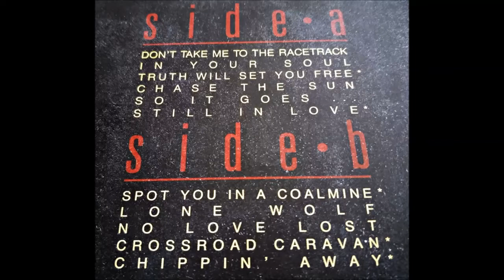CoreyHart - YoungMan Running /1988 LP Album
1988 EMI.